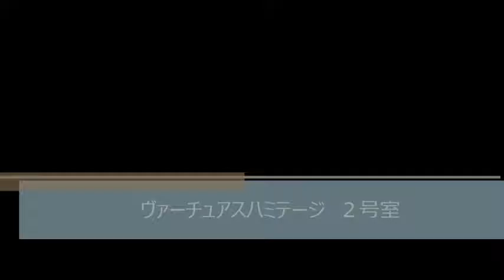ヴァーチュアスハミテージ（鶴見区今津南4丁目 賃貸アパート）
ヴァーチュアスハミテージ（鶴見区今津南4丁目　賃貸アパート）のご紹介動画です！
ペットと暮らせるハウスメーカー新築物件☆
ネット無料！ホームセキュリティ搭載！